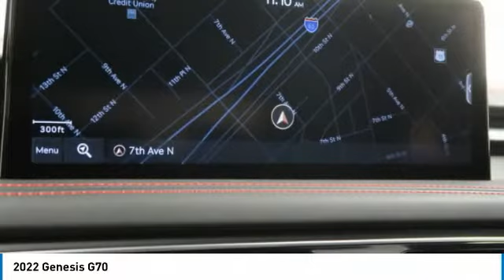2022 Genesis G70 Birmingham AL HY22005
2022 Genesis G70

Don't miss this 2022 Genesis. Make a great choice today with this must-have vehicle. Learn more about this vehicle by contacting the dealership today and own it today.